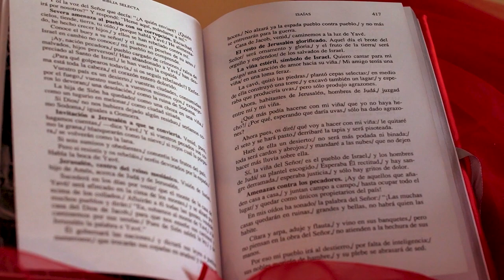15 Mariana Vazques.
Les comparto el video de 15 años de Mariana Vazques.

FOTOGRAFIA Y VIDEO PROFESIONAL PARA CAPTURAR TUS MOMENTOS INOLVIDABLES.
Pronta entrega y precios competitivos!!!
Llama ya y separa tu fecha con tiempo!!!